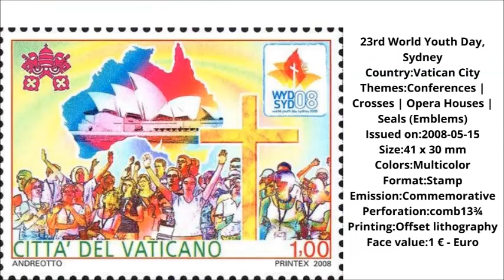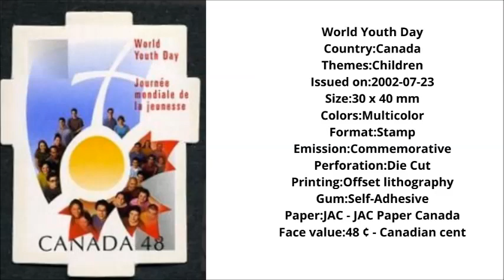International Youth Day 12 August 2021 theme speech in English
12 August – International Youth Day,international youth day 2021 theme,

For exclusive Feature :
Playlist Link :